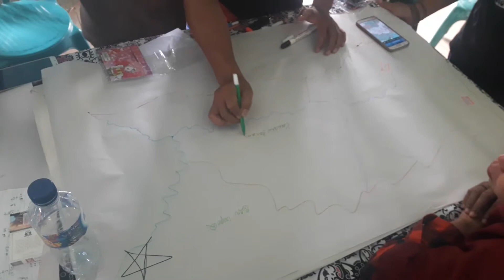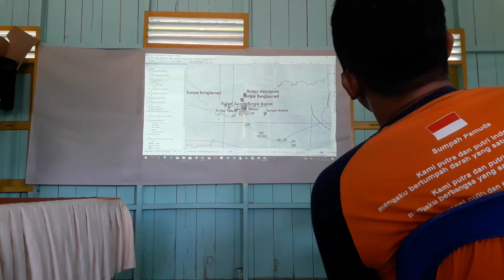Pemetaan Wilayah Masyarakat Adat Basep Karangan